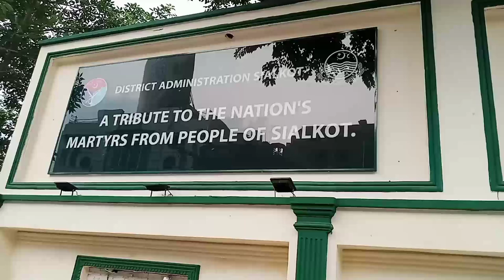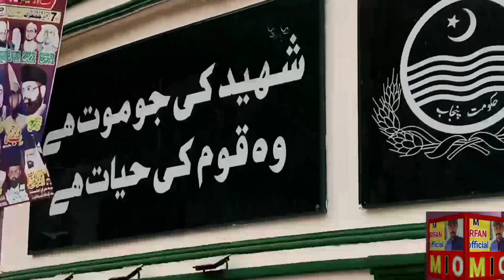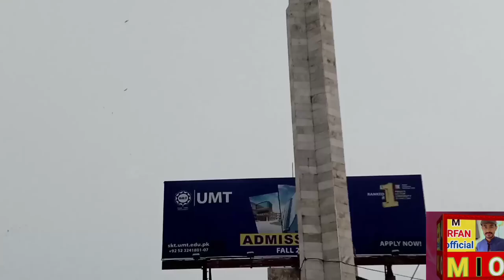allama Iqbal Chowk Sialkot | shahino ka shahar Sialkot | M IRFAN official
Admin ➡️ Muhammad IRFAN